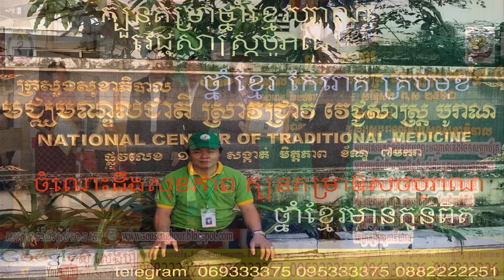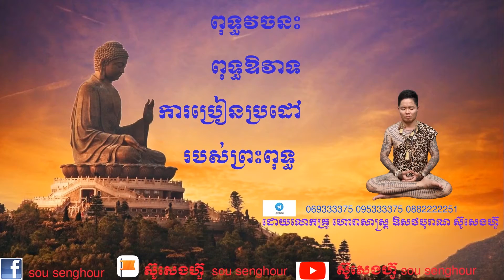០១ ខែល្អសម្រាប់រៀបពិធីការកូន ទិញរបស់ធំចូល បើកហាង ក្រុមហ៊ុន ពិធីឡើងផ្ទះ ដោយលោកគ្រូហោរាសាស្រ្ត